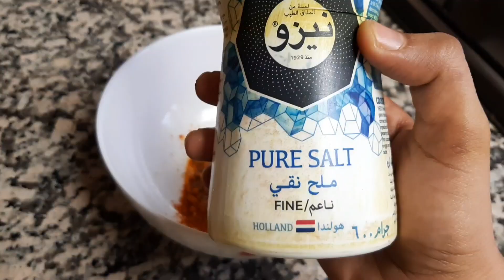അടിപൊളി ചിക്കൻ ബ്രേസ്റ് ഫ്രൈ/ Chicken Breast Fry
Chicken Breast Fry | അടിപൊളി ചിക്കൻ ബ്രേസ്റ് ഫ്രൈ| protein Rich Chicken Breast fry